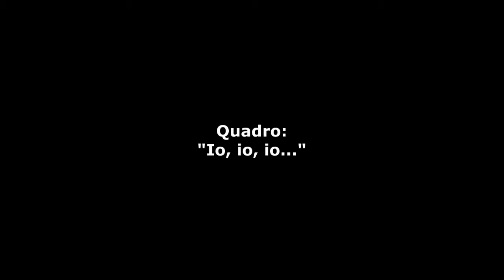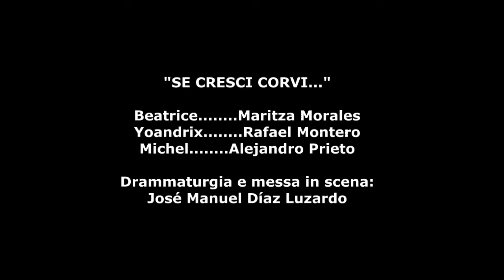Teatro de las Puertas ( Cuba ) "Cría Cuervos..." Cuadro: Io io io... Yo, yo, yo...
Obra compuesta con materiales elaborados por los actores de Teatro de las Puertas : Lídice Perdomo, Maritza Morales, Alejandro Prieto, Rafael Montero, Diógenes Cardona, Néstor Proenza y el músico Luis Ariel Díaz. La obra es resultado además de una investigación bibliografica y del análisis de casos familiares reales. Fueron empleados algunos textos de "Beatriz y los Papás Malvas" de Blanca Felipe Rivero.
Colaboraron además la profesora María de los Ángeles e los psicólogos Yannia Sánchez y Hugo.

Opera composta sulla base dal materiale elaborato dagli attori del gruppo teatrale Teatro de las Puertas
(Lídice Perdomo, Maritza Morales, Alejandro Prieto, Rafael Montero, Diógenes Cardona, Néstor Proenza e il
musicista Luis Ariel Díaz.), a partire dalla ricerca bibliografica e dall'analisi di casi familiari reali. Sono stati
impiegati alcuni testi di "Beatrice e i Papà Viola", opera di Blanca Felipe Rivero. Hanno collaborato la
Prof.ssa María de los Ángeles e gli psicologi Yannia Sánchez e Hugo.

Il titolo originale deriva dal proverbio spagnolo: "Cría cuervos y te sacarán los ojos": "Cresci corvi e ti
caveranno gli occhi".